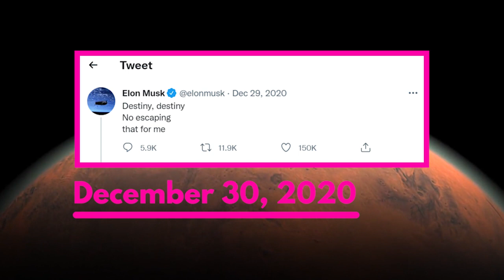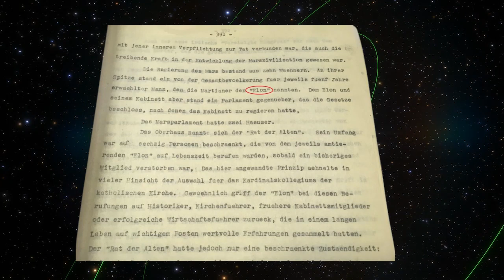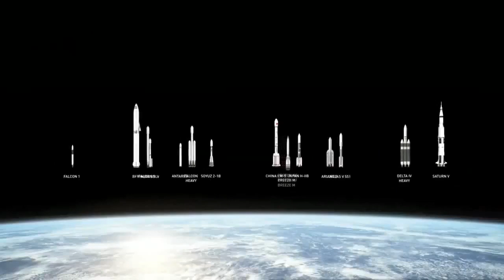ELON MUSK'S name in a 1950's Novel about Space Travel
Hello everyone! Welcome to the Couch Surfers. In today's video, we have covered ELON MUSK'S name in a 1950's Novel about Space Travel.

A novel written in the 1950's by Werhner Von Braun a renowned rocket scientist predicted someone named 'ELON' would be the one to guide humans to MARS.

➤Suggested Videos:-